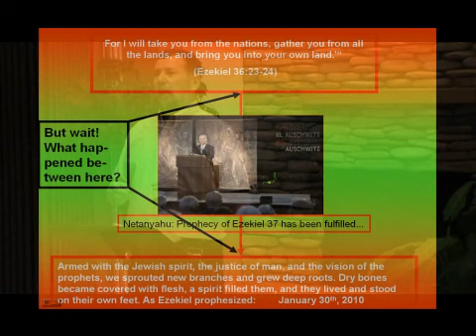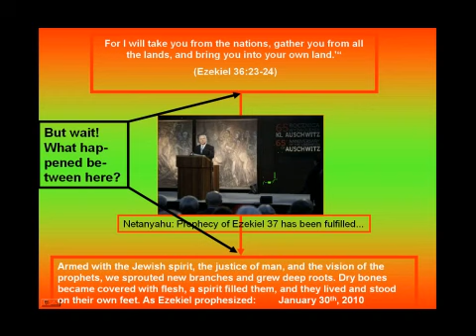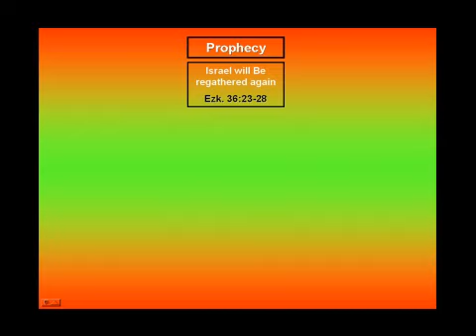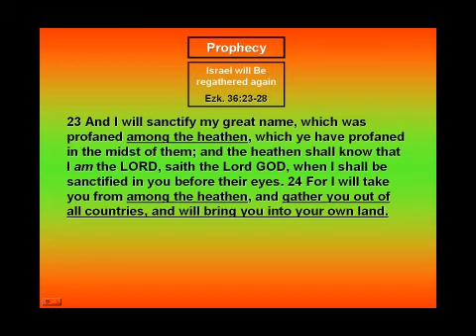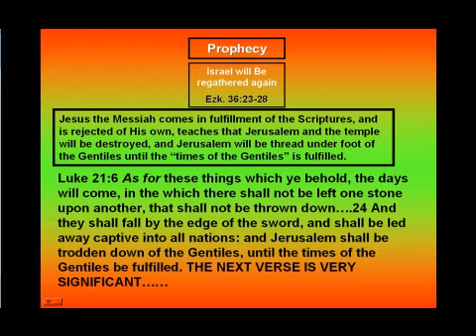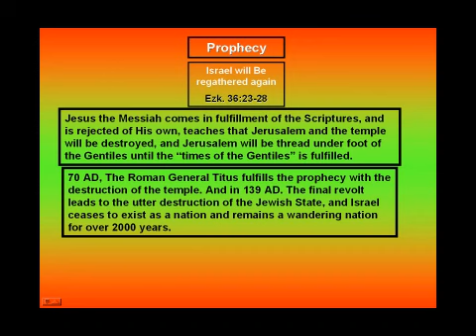The Book of Joel Part 1-B.mov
Part B of Part 1: A study of the Book of Joel which shows how the pretrib rapture and the battle of Gog and Magog of Ezekiel 38-39 could both be initiated with the opening of the sixth seal of Revelation 6. Pastor John Abent also introduces his New Pretrib Model that clearly shows why the first 5 seals of Revelation are part of the Church age, the beginning of sorrows. This is a 6 part series of almost 10 hours of teaching that will open up the Book of Revelation and your eyes to the soon return of Jesus Christ.